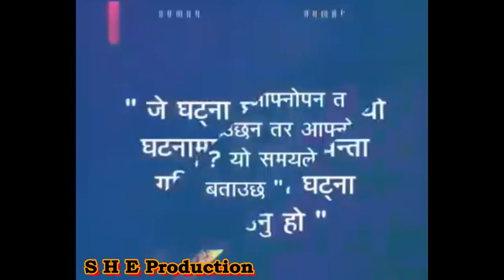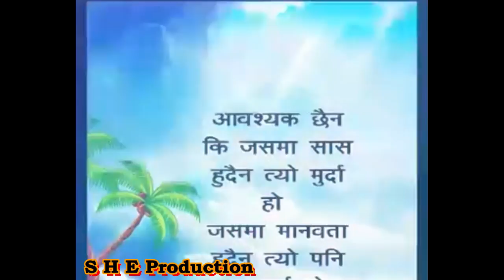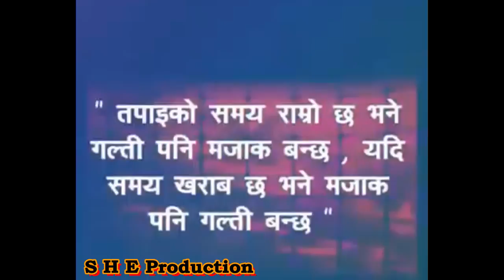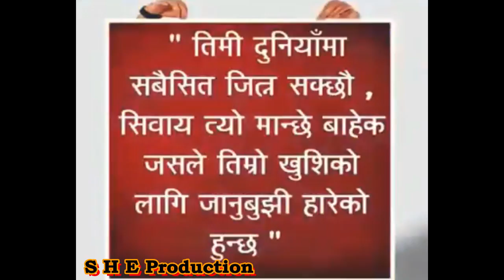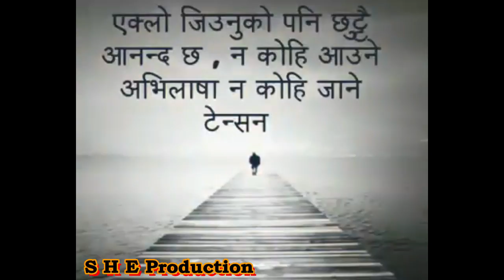S H E Production Motivational_Video | Bhaba_purna_chalachitra | By S H E production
It is heart touching/Emotinal and motivational video...
By  S H E Production.